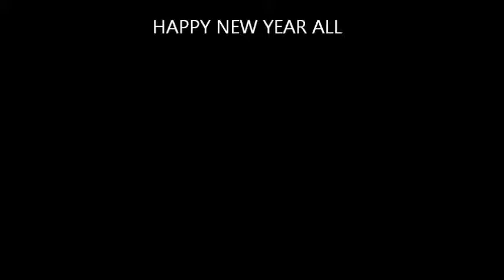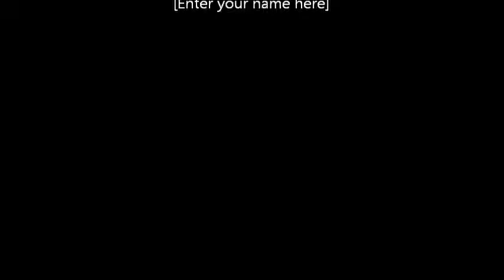My Movie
Here a small movie i made and the music